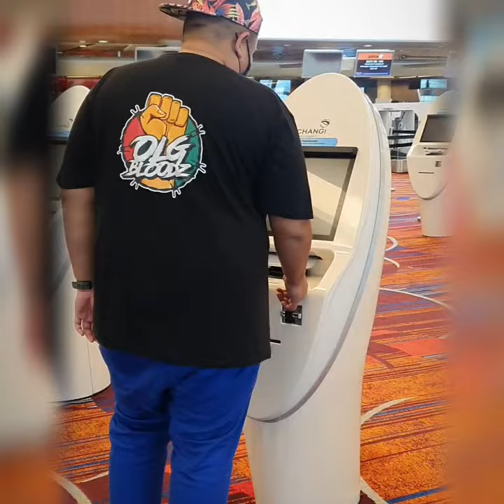aizufamily : Venturing part of Jewel/Airport with kids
151120; Letting my kids having the chance to enjoy this iconic place
A place to be continued... ♡